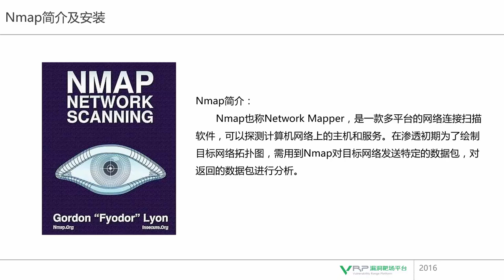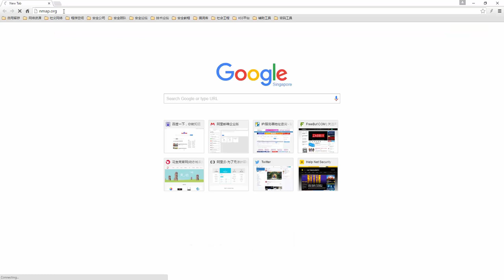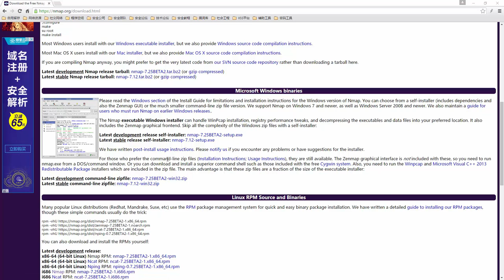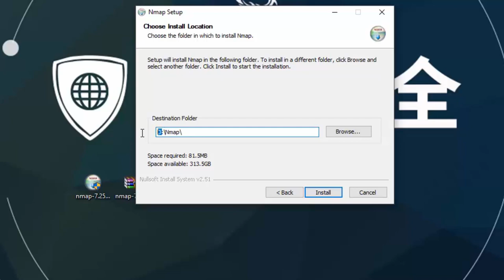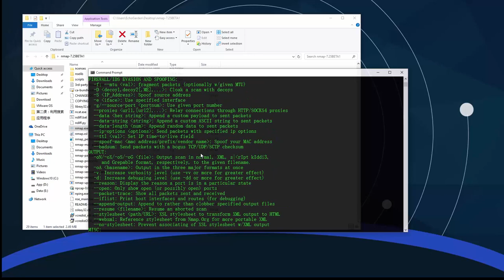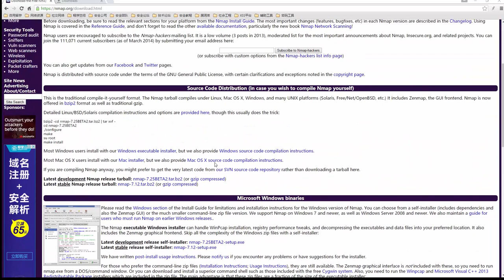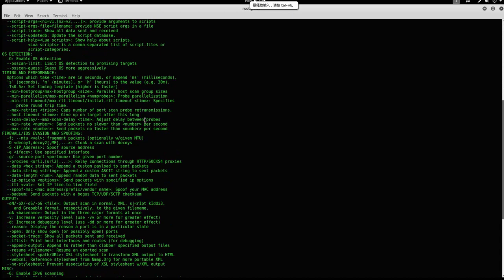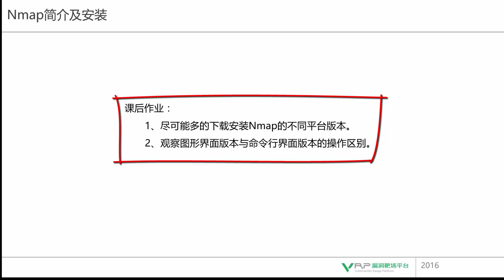网络安全 Nmap专题2 Nmap简介及安装